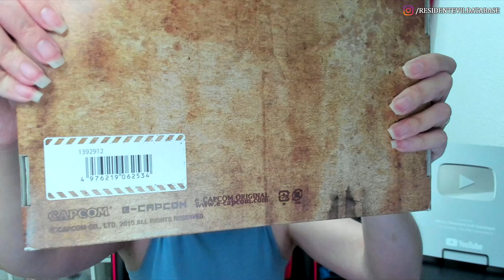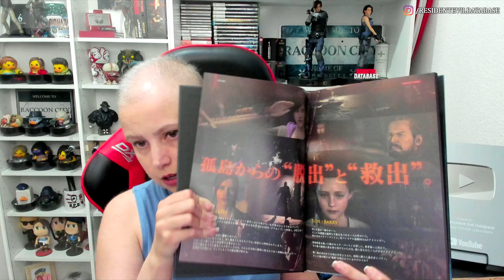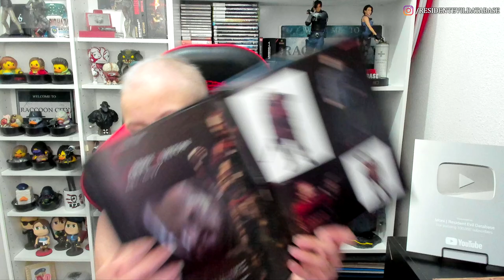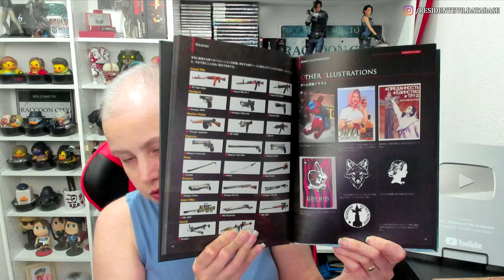COLECIONISMO: Resident Evil Revelations 2 Limited Box (REalizei um SONHO!)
Em 2015, eu tava doida pra comprar essa edição limitada de Resident Evil Revelations 2, cheguei a fazer pre-order, mas precisei cancelar, porque a grana ficou muito curta. Quase 8 anos depois, eu consigo adquiri-la finalmente, e com o autógrafo do produtor Michiteru Okabe no Concept Guide! Valeu a pena esperar tanto tempo!!! Confira o unboxing! (Este corte é de uma live realizada no canal da [T]witch /residentevildatabase, no dia 18/01/2023.)